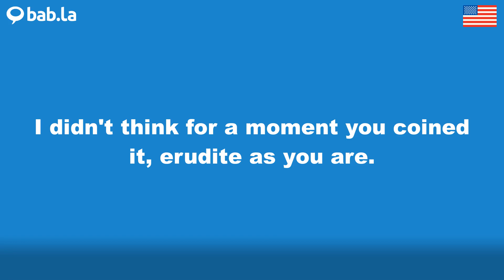ERUDITE pronunciation | Improve your language with bab.la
Improve your spoken English by listening to ERUDITE pronounced by different speakers – and in example sentences too. Learn and love languages with bab.la.